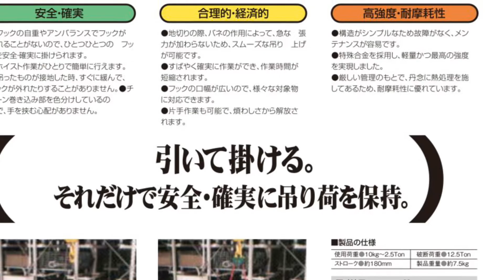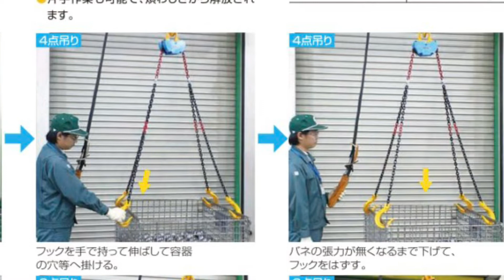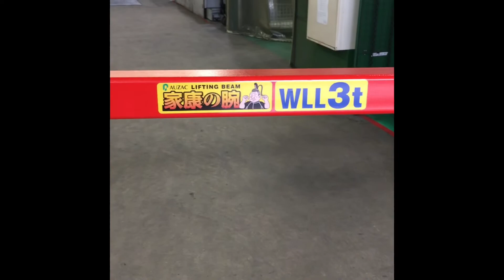侍Samurai 吊り具 〜便利！ 安全！ 革新的！〜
オーザックのオリジナル吊り具、侍Samuraiシリーズのご紹介動画です。

◆現場の発案から生まれた革新的な「信長の腕」
・フックチェーンが伸びることにより、安全・確実に吊り荷を保持することができます！
・従来品では二人で作業しないとできない２点吊りが「信長の腕」はフックが伸びるので一人で便利に簡単に作業が行えます！

◆改良型ハイブリッド吊り具「秀吉の腕」
・伸縮するチェーンで、作業の効率化を実現した 2点吊り具 「信長の腕」の改良バージョン。
・2点吊りと4点吊りを切り替えて使用することができます！

◆軽量吊り天秤「家康の腕」
・従来品に比べ超軽量なので、天秤の運搬取替え作業が楽になります。
・大きさがコンパクトで、持ち運びに便利です。
・吊り幅を2種類選べるので、吊り荷や使用環境に合わせてバランス良く吊り上げられ、安全・確実に作業ができます。
・使用荷重を大きく表示しているので、一目で確認でき、安全な作業に貢献します。

興味を持たれた方は、「オーザック　侍」で検索してください！

直接ページにアクセスする場合はこちらから

ナレーター:音読さん